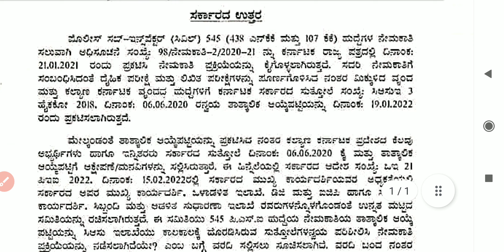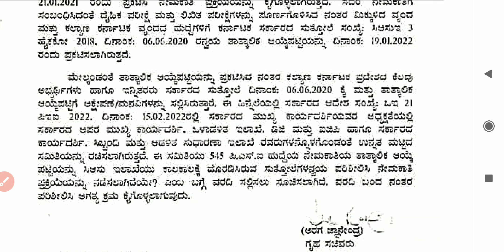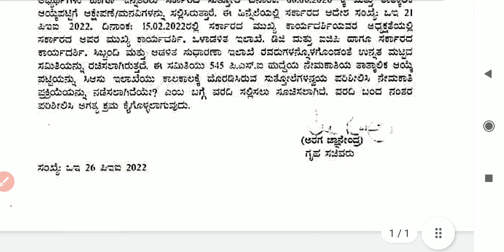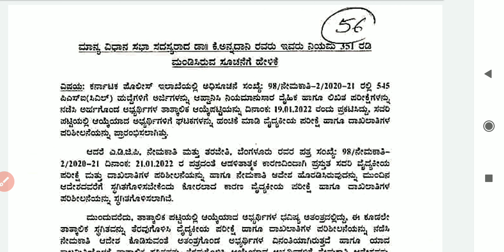545 PSI medical Letters releasing soon 👍 / 545 police sub inspector recruitment latest news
545 Civil PSI ಹುದ್ದೆಗಳ ನೇಮಕಾತಿಗೆ ಸಂಬಂಧಿಸಿದ ಲೇಟೆಸ್ಟ್ ಮಾಹಿತಿ ಇಲ್ಲಿದೆ.!!
ಪೊಲೀಸ್ ಸಬ್ ಇನ್ಸ್‌ಪೆಕ್ಟರ್‌ (ಸಿಎಲ್) (ಪುರುಷ ಮತ್ತು ಮಹಿಳಾ) ಹಾಗೂ ಸೇವೆಯಲ್ಲಿರುವವರು (ಮಿಕ್ಕುಳಿದ) ಮತ್ತು ಕಲ್ಯಾಣ ಕರ್ನಾಟಕ ಪ್ರದೇಶದ (ಸ್ಥಳೀಯ) ಹುದ್ದೆಗೆ ಅರ್ಜಿ - 2020 ಅಧಿಸೂಚನೆ ಸಂಖ್ಯೆ: 98/ನೇಮಕಾತಿ-2/2020-21 ಒಟ್ಟು ಹುದ್ದೆಗಳು (438+107) 545 ಪಿಎಸ್ಐ (ಸಿವಿಲ್) ಹುದ್ದೆಗಳ ನೇಮಕಾತಿ ಸಂಬಂಧ ಪೊಲೀಸ್ ಇಲಾಖೆ ಅಧಿಸೂಚನೆ ಹೊರಡಿಸಿತ್ತು. ಸಾವಿರಾರು ಅಭ್ಯರ್ಥಿಗಳು ಅರ್ಜಿ ಸಲ್ಲಿಸಿದ್ದರು. ದೈಹಿಕ ಪರೀಕ್ಷೆ ಬಳಿಕ ಲಿಖಿತ ಪರೀಕ್ಷೆ ನಡೆದು ಕಳೆದ ಜ. 19 ರಂದೇ ತಾತ್ಕಾಲಿಕ ಆಯ್ಕೆಪಟ್ಟಿಯನ್ನು ಪೊಲೀಸ್ ಇಲಾಖೆ ಬಿಡುಗಡೆ ಮಾಡಿತ್ತು. ಈ ತಾತ್ಕಾಲಿಕ ಆಯ್ಕೆ ಪಟ್ಟಿಯಲ್ಲಿ ಬೆಚ್ಚಿ ಬೀಳುವ ಸಂಗತಿ ಹೊರ ಬಿದ್ದಿತ್ತು.

WhatsApp ನಲ್ಲಿ PDF file Notes ಗಳಿಗಾಗಿ ನಿಮ್ಮ ಹೆಸರಿನೊಂದಿಗೆ ಈ ನಂಬರ್ ಗೆ WhatsAppನಲ್ಲಿ Msg ಮಾಡಬಹುದು ಎಂದು ತಮಗೆ ಪ್ರತಿದಿನ ವೈಯಕ್ತಿಕ ಮಾಹಿತಿ ಲಭ್ಯವಾಗಲಿದೆ,, ಈಗಾಗಲೇ 700+ ಸ್ಪರ್ಧಾ ಮಿತ್ರರಿಗೆ ವೈಯಕ್ತಿಕ ಮಾಹಿತಿ ಲಭ್ಯವಾಗುತ್ತಿದೆ,,
ಈ ನಂಬರ್ ಗೆ ನಿಮ್ಮ ಹೆಸರಿನೊಂದಿಗೆ WhatsApp ನಲ್ಲಿ ಮೆಸೆಜ್ ಮಾಡಿ   ನನ್ನ ವಾಟ್ಸಪ್ ಗ್ರೂಪ್ಗೆ ನೀವು ಜಾಯಿನ್ ಆಗಲು ಈ ಕೆಳಗೆ ಕೊಟ್ಟಿರುವ ಲಿಂಕ್ ಅನ್ನು ಬಳಸಬಹುದು.

ಹಾಗೂ ನನ್ನ ಯುಟ್ಯೂಬ್ ಚಾನೆಲ್ ಗೆ ಸಬ್ಸ್ಕ್ರೈಬ್ ಮಾಡಿಕೊಳ್ಳಿ ಅದರಲ್ಲೂ ಎಲ್ಲ ಮಾಹಿತಿ ಸಹ ಕೊಡುತ್ತೇನೆ